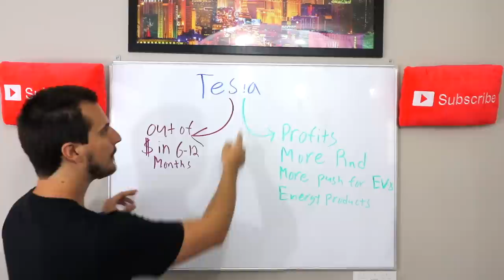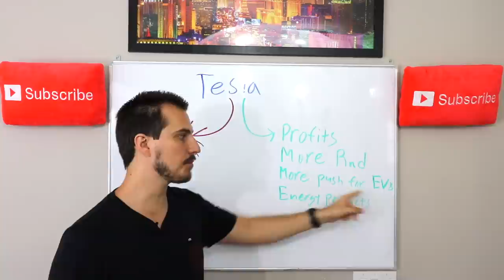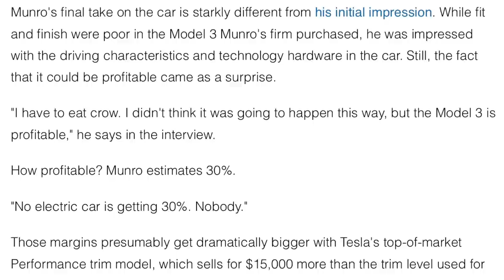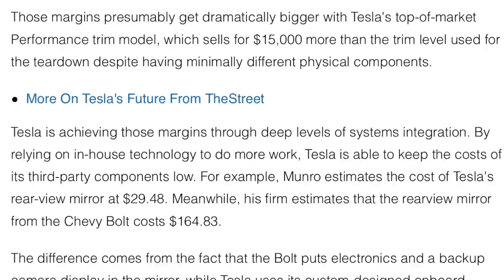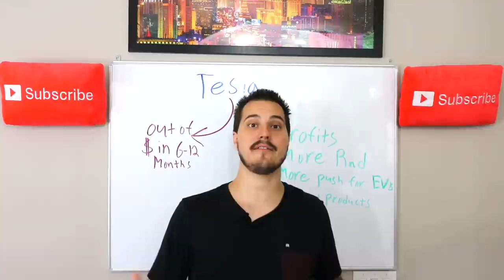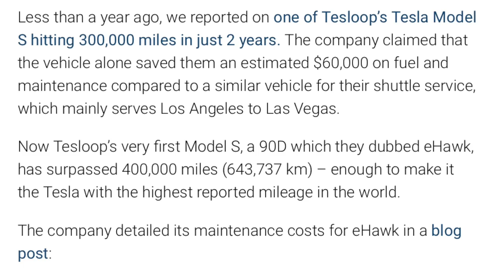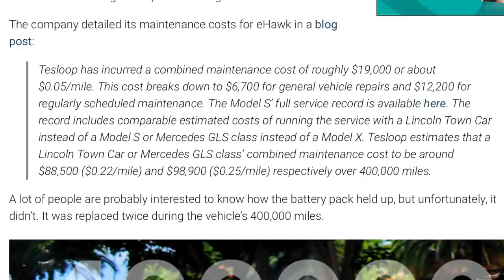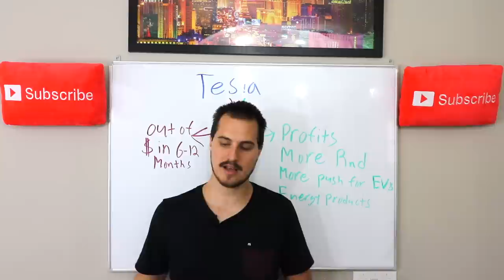TESLA MODEL 3 WILL BE PROFITABLE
Some great news came out for tesla today! The tesla model 3 will be profitable. Elon Musk has been saying the past few months that tesla will be profitable. Now Tesla profits are looking much more realistic. Do you plan on getting a tesla model 3? Let me know!
1. My Camera
2. My Microphone
3. My Drone
4. My Computer
5. My Main iPad
6. My Secondary iPad
7. My Affordable Tripod